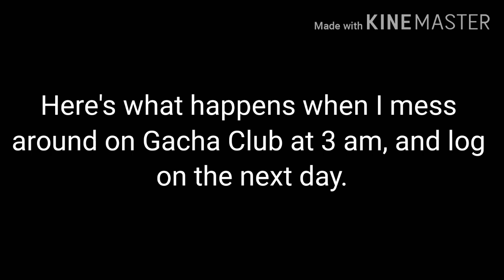just did a bAd THinG | No Thumbnail | PinkLime | [OLD]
3am thoughts go BRRRRR-
Music and Sound Effects:
i just did a bad thing